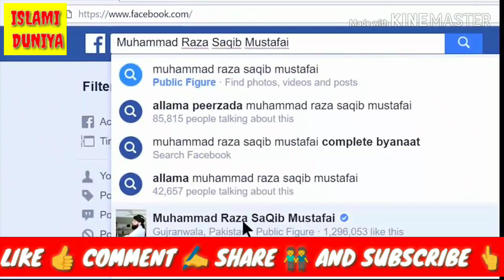Social media par Na jawano Ka waqt bayan Maulana saqib raza mustafai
Social media par Nojawano Ka waqt bayan Maulana saqib raza mustafai